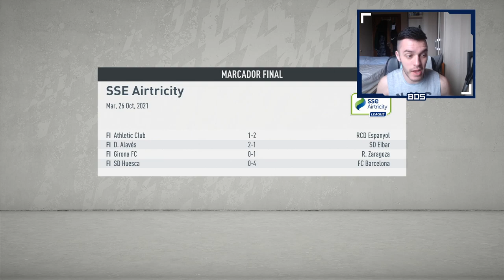FIFA 20 LIGA VASCO-CATALANA | REAL SOCIEDAD | EL MOMENTO CLAVE #23